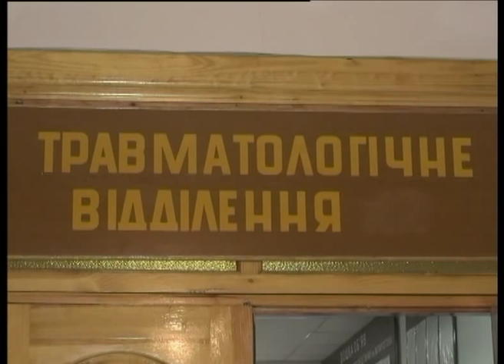Телеканал ВІТА новини 2014-02-24 Зі столиці до Вінниці доставили поранених вінничан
7-ро вінницьких силовіків, яких було поранено на столичному Майдані під час останніх сутичок цими вихідними перевезли до міста. За ними їздили реанімобілі медицини катастроф. У правоохоронців травми різних ступенів, зокрема черепно-мозкові. Є і вогнепальні поранення.